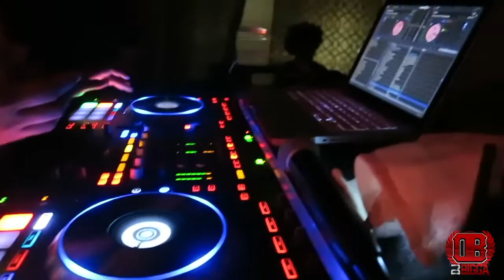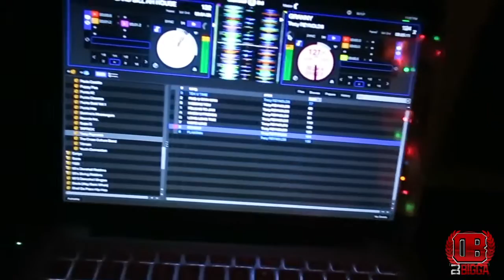(Vlog #51) LOVE THE WAY SHE MOVE | BIGGAS WORLD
HEY! Family & Friends, Vlog World! Where I post My Daily Adventures, DJ Bookings and behind the scenes Of My Crazy Life W/ Me, Family & Friends.